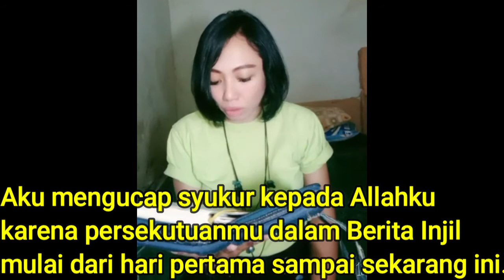IHMPA 21 Februari 2021 | Kelas Batita TK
Mohon bantuan para orang tua untuk dapat mendokumentasikan IHMPA di rumah dalam bentuk foto. Foto kemudian dikirimkan kepada kakak layan/grup kelas untuk dipergunakan sebagai bahan Laporan Pertanggungjawaban Pelkat PA. Dapat juga dikirimkan kepada:
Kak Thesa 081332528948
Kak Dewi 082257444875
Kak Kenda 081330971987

Persembahan IHMPA dapat diberikan melalui transfer ke Bank Mandiri no. rekening: 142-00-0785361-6 a/n Majelis Jemaat Eben Haezer, Surabaya. Dapat juga diberikan melalui kotak persembahan yang tersedia di halaman gereja setiap hari.